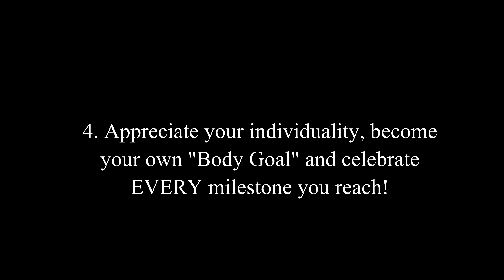HOW TO STAY MOTIVATED: WEIGHT LOSS & FITNESS MOTIVATION | 5 TIPS FOR YOUR FITNESS JOURNEY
Hey Roomies!

So in today's video, we will be discussing some tips I personally recommend you use in order to stay motivated to workout, in order to stay motivated to lose weight, in order to stay on your fitness journey. I hope these tips enlighten you and motivate you to keep going or even to get started. It's never too late sis!

VLOG: WHAT I EAT IN A DAY TO LOSE WEIGHT & MAINTAIN MY WEIGHT LOSS + SUPPLEMENTS AND TEAS

Common Questions:

Age: 28
Where I'm from: New York ( Hudson Valley area )
Ethnicity: Jamaican
Race: Black
Nationality: American

What do I use to edit my Youtube videos? Filmora X

Lighting? Neewer Ring Light 18" / 48 cm Kit & Neewer 2 Piece Bi-Color 660 LED Video Lights